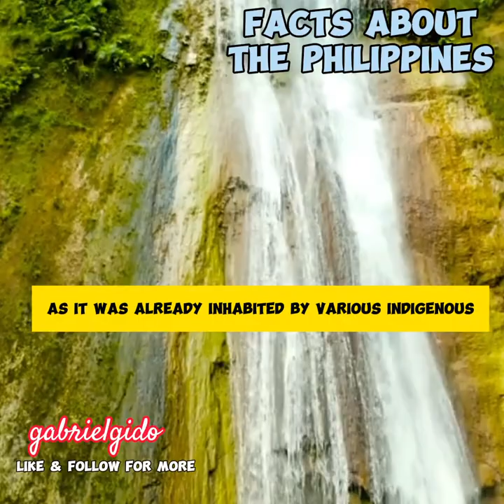Beautiful Places In The PHILIPPINES